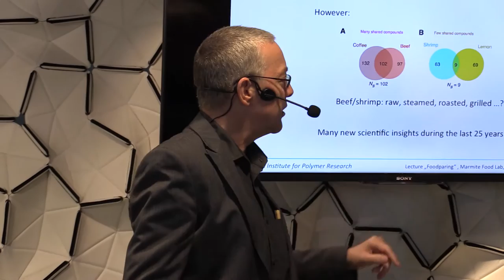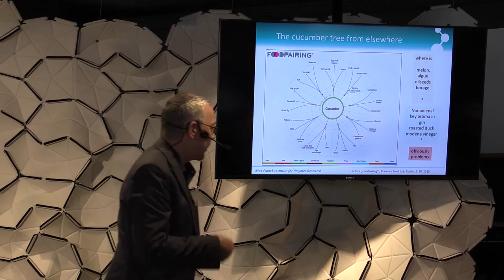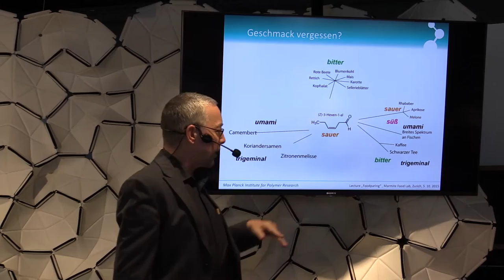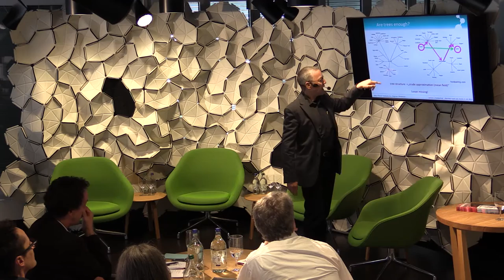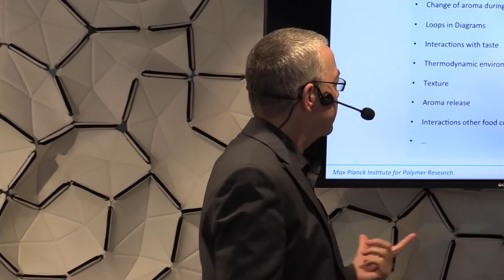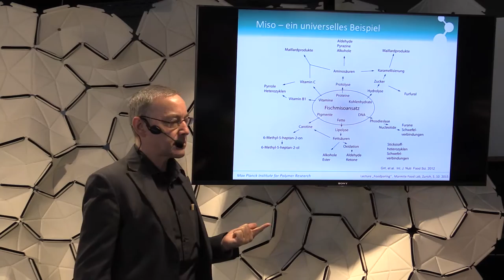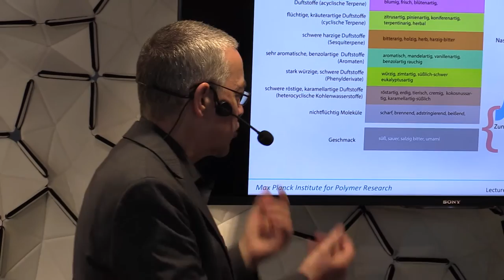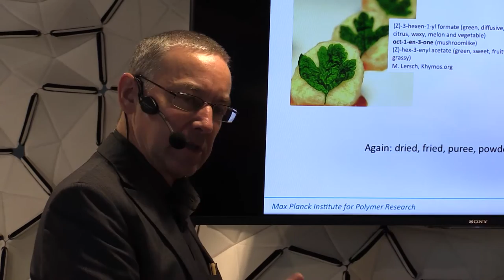marmite food lab vol 5 - Flavour Pairing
Im fünften marmite food lab Symposium geht es um das was passt: Flavour Pairing. Der Physiker Thomas A. Vilgis erklärte die wissenschaftlichen Zusammenhänge während der deutsche Koch Heiko Antoniewicz aufzeigte wie er in seiner Küche mit Geschmackskombinationen arbeit. Die Bestsellerautorin Niki Segnit schliesslich erzählte wie sie ihren Geschmacksthesaurus geschrieben hat, gespickt mit persönlichen Noten und Links zu Kunst und Literatur.